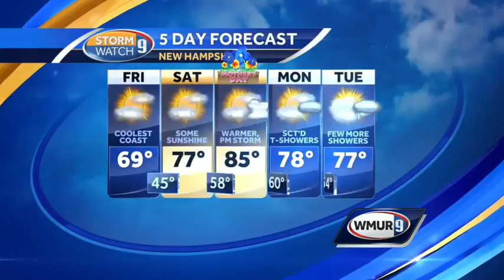Weekend looks warm in NH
Kevin Skarupa has a look at the weekend forecast.